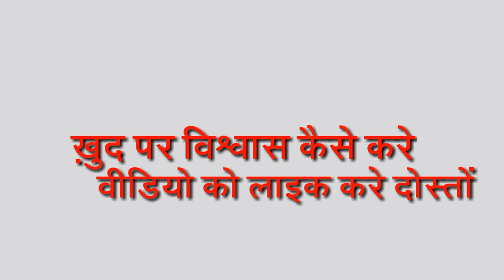motivational video in hindi || best motivational video 2018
motivational video in hindi || best motivational video 2018 || motivational video || motivational quotes in hindi